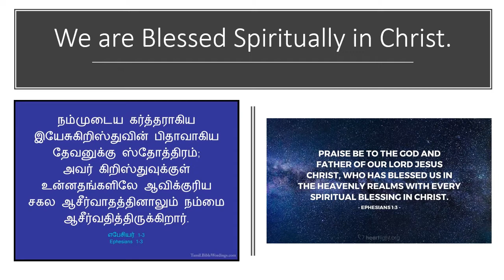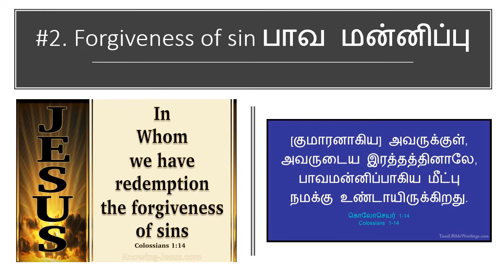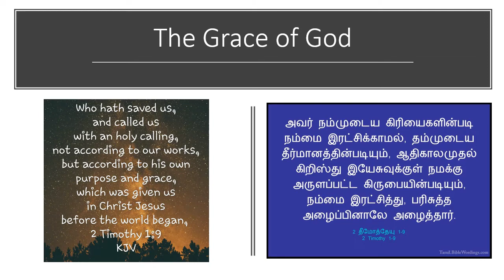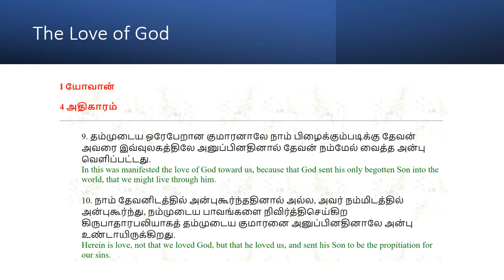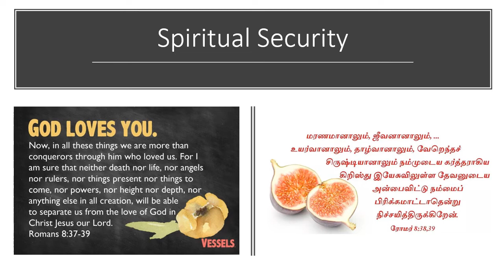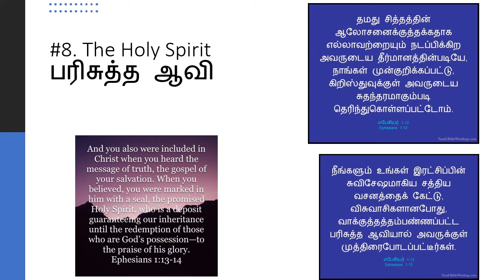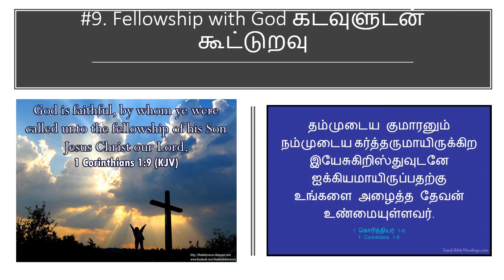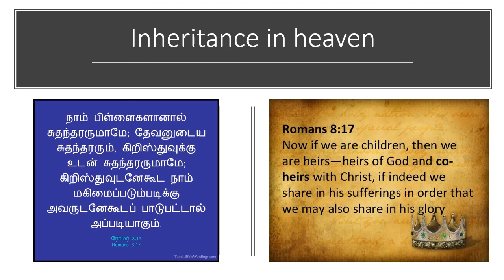What are the Spiritual Blessings in Jesus Christ? Part-1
இயேசு கிறிஸ்துவில் உள்ள ஆவிக்குரிய ஆசீர்வாதங்கள் என்ன? Part-1